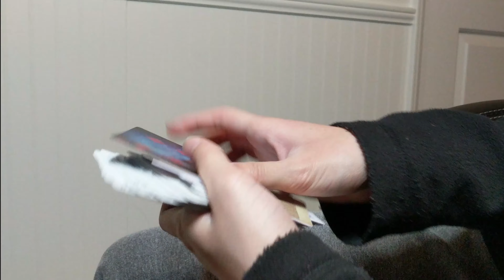FailCard Channel Trailer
What's up, everyone! My name is Eebee (Eb or EB for short), and I try to upload cardistry videos weekly. They will mostly be up on Friday to Monday, but sometimes they may go up during the week.

Fog - Dizaro
City Lights - Nekzlo
Not For Nothing - Otis McDonald
Dawn - Sappheiros